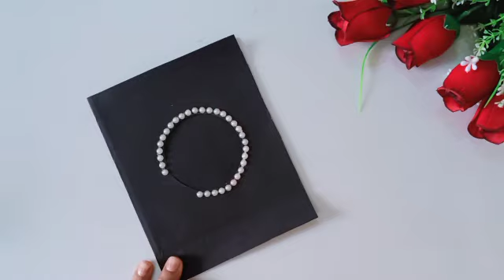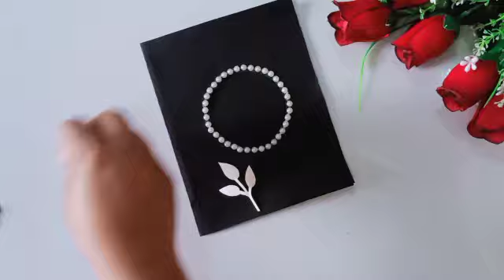Teachers day card easy and simple but beautiful/How to make teachers day card /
Teachers day card / How to make teachers day card easy and beautiful / teachers day greeting card / teachersdaycard2020 / gift ideas easy
greeting cards
teachers day
teachers day card ideas,greeting card
craft with palak pihu
craft with palak peehu
sunita art and craft